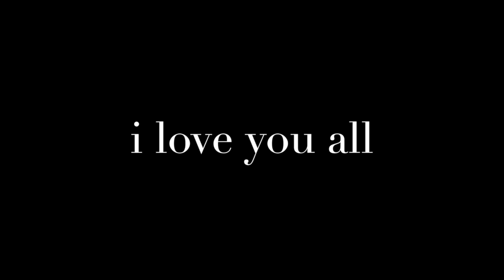Glam Fall Makeup Tutorial | Dark Lip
Glam Fall Makeup Tutorial
products used from

shop at

get this whitening kit for only $28 using my code at check out (xoxoyannyboo)